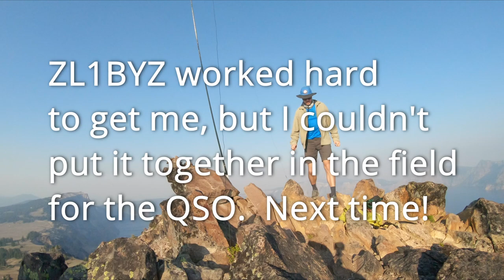QRP Ham Radio at Crater Lake National Park | SOTA POTA | Summits on the Air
Hillman Peak W7O/CS-008 is a short and punchy hike that rises above Crater Lake. A steep sandy hike leads to a scramble to the top with plenty of flakes, but good rock can be found. There was a bit of haze from the wildfires, but the air quality was okay enough to get some hiking and ham radio in.

When I got started there was a lot of ragchew on 2m and I couldn't break in. Hopped on HF and got a nice pileup of chasers on 20m. The 40m band was a little more difficult and I only managed one QSO there. Got back on VHF before heading down and was pleasantly surprised to get KJ7SYX. Thanks for chasing!

Radio gear:
Yaesu FT-60r
MFJ Longranger
LNR MTR4B
Trapped EFHW à la K6ARK